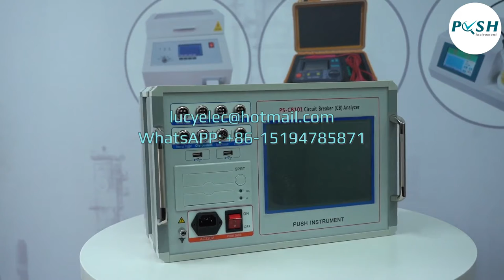High Voltage Switch Mechanical Characteristics Test Set HV Circuit Breaker Analyzer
Features and Characteristics
(1). 8.4”LED panel, windows operation system, humanized operation interface, visualized interface, touch screen, all these are handy for use.
(2). High-speed thermal printer is used for printing test data on site.
(3). Interior integrated operational power supply , without needing on-site secondary power supply, is convenient and easy to use on site. It provides the range  adjustable power supply from DC20~265V with 20A of current. Randomly set the operation voltage values of breaking and closing coil, and conduct an low voltage operation test of breaker.
(4). Equip with liner sensors, rotation sensors, universal sensors and holders, and dedicated fixed multifunction connections, which could be easy to mount.
(5). It is fit for all types about SF switch, GIS composite apparatus, vacuum switch,  oil switch, produced in domestic or abroad.
(6). Obtain overall data and graphs by one on-off action.
(7). Mainframe can store 6,000 groups of on-site test data (support external memory card),internal real time clock, easy to file.
(8). Equip with USB interface, which could save data directly in USB disk, and upload in computer to analyze and preserve.
(9). Simultaneously measure 12 circuits metal contact fractures， 6-way main break and 6-way auxiliary break, 1 way dynamic resistance measurement.
(10). Generate standard envelop curves through the test data of switch testing from several instruments (2~10), then conduct analyses and comparisons, and switch vibration frequency analyses as well.
(11). Internal anti-jamming circuit could meet 500KV inner reliable use in transformer substation.

Technical Specification:
 (1). Time measurement
    12 circuits fixed separating (closing) time
    separating (closing) inner-phase with asynchronism
    separating (closing) interphase with asynchronism
    closing (separating) bounce time (bounce times)
    testing range: 0.01ms～200s， resolution：0.01ms
    Dynamic resistance measurement: 1 circuit, current 200A
    Measurement range: 0-60mΩ

 (2). Velocity measurement : instant separating (instant closing) velocity
      Appointed time slot( stroke segment or angle segment) average velocity

 (3). Velocity measurement range:
      1mm sensor 0.01～25.00m/s，
      0.1mm sensor 0.001～2.50m/s
      0.5°angle sensor 1 cycle/ 0.5°

 (4). Stroke measurement :
       moving contact stroke (stroke)
       contact stroke (separation)
       overshoot stroke or retrace (over travel)
       liner senso :50mm, resolution: 0.1mm
       360 wire sensor : 360о，resolution:0.5о
       Matching sensor: 300mm, 1000mm, acceleration sensor, laser sensor.

 (5). Current : maximum current output:20A

 (6). AC power supply : AC 220V ± 10%；50Hz ± 2%

 (7). DC power supply : voltage output: 15~260V continuous adjustment, current output: ≤ 20A(short time )

 (8). Disconnecting switch measurement range:
       Voltage output: DC35～260V(adjustable)
       Current output time: 0.01~20 s (settable)
       Fracture signal maximum acquisition time: 200s
       Measurable fracture closing, separation time, three-phase a synchronism , bounce time and frequency .
 (9). Mainframe volume : 380×280×170mm
 (10). Operating environment: -20℃~+50℃
 (11). Relative humidity: ≤90%

Please contact Lucy for more details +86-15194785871 (Wechat/WhatsAPP)